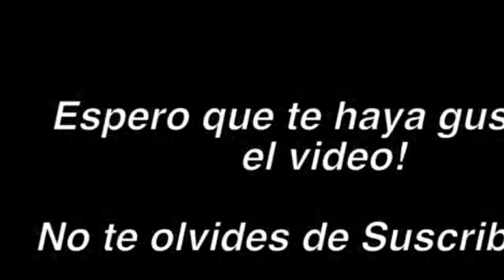NUEVO EVENTO CON PREMIOS DE PROMOCODES GRATIS EN ROBLOX (BUILD IT PLAY IT 2)